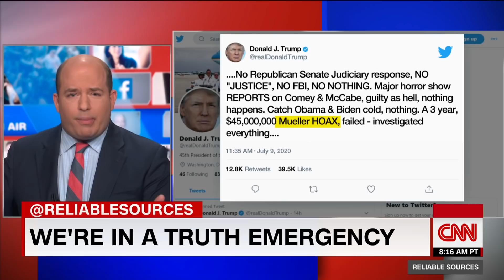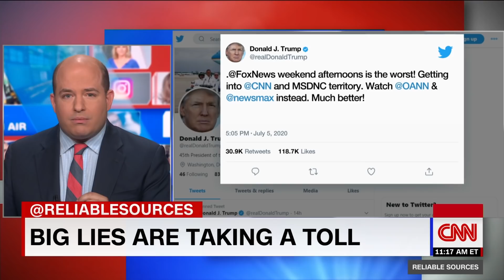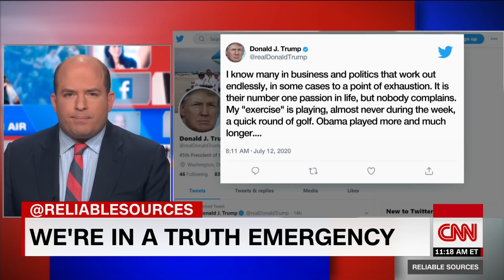Brian Stelter : We are in a truth emergency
CNN's Brian Stelter breaks down President Donald Trump's recent false and confusing claims.